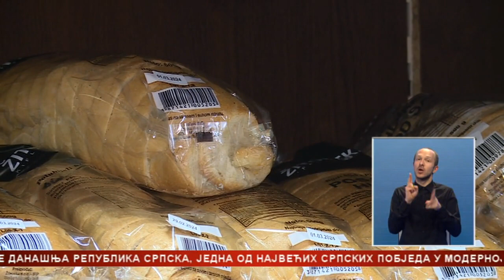Šulić najavio donošenje uredbe kojom ce ograničiti cijenu osnovnog hljeba